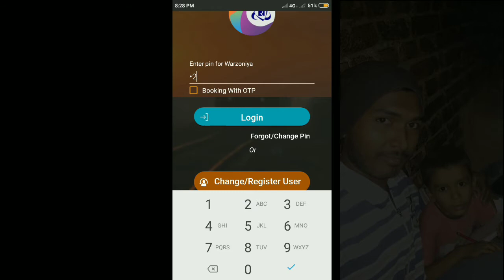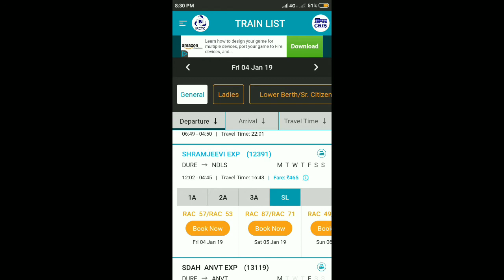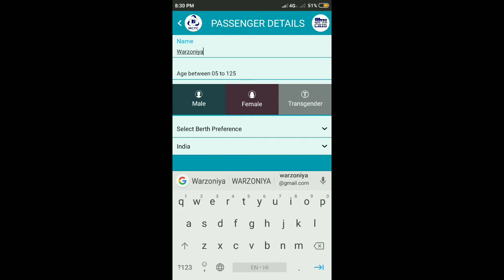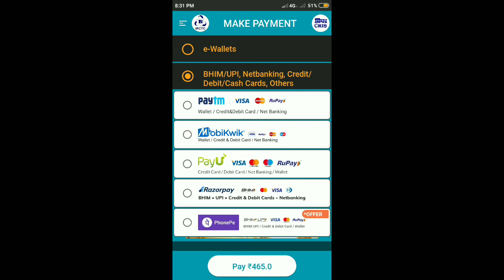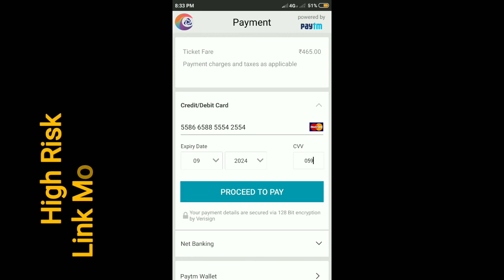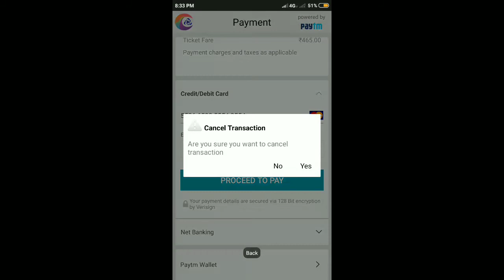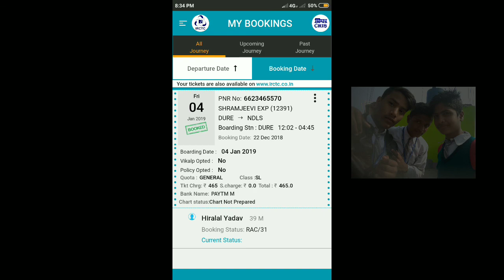Mobile se railway ticket kaise book kare | How to Book Train SL Class Tickets Online by app in hindi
Namaskaar Dosto, is video mein maine bataya hai ki Aap Kaise Online Train Ticket apne Android Mobile Book kare sakte hai.

IMPORTANT: PNR Number

About : Warzoniya Official is a YouTube Channel, where you will find  Technological & Tricks offer, Mobile Repairing videos in Hindi, New Video is Posted Everyday :)